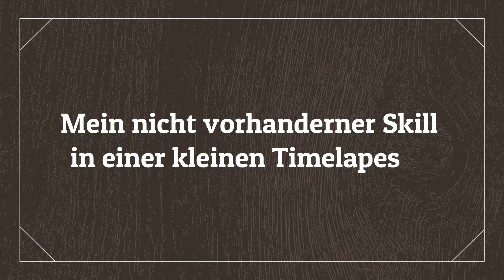BloonsTD6#2 Die erste schwierigere Challenge und ich bin nicht fähig sie zu beenden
Ich hab wieder mal was versucht aber eben nicht erfolgreich